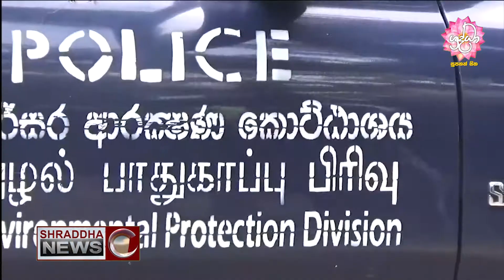ඩෙංගු මර්දන සතියේ පළමු අදියර ඇරඹේ..(2020-09-27)